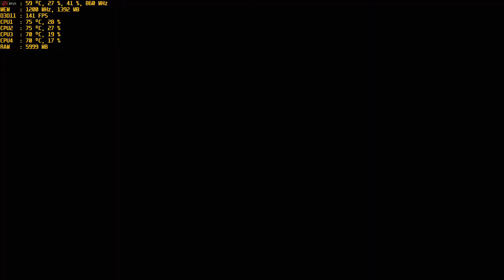Dishonored 2 7850 2gb test 1080p 720p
фпс конечно не ахти..но поиграть можно))